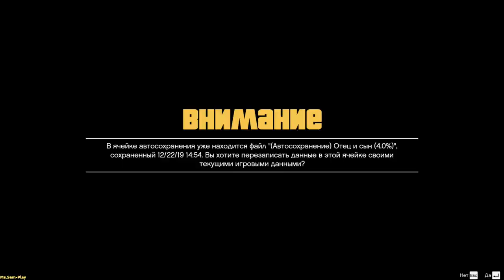GTA5 ➤ Family problems(Семейные проблемы) №3